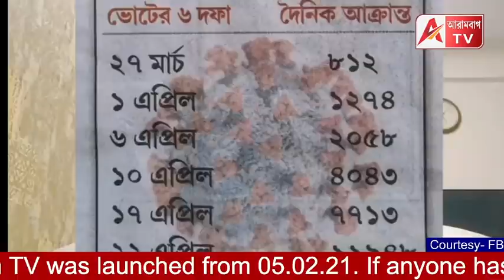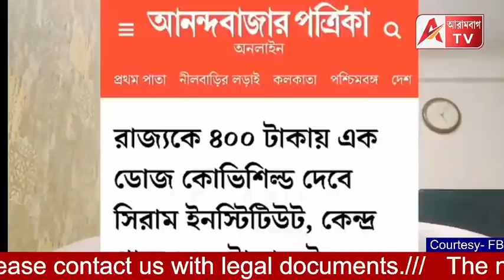ভোট শেষের দিকে আসতেই কমিশন সম্পর্কে বেনজির অভিযোগটা করেই দিলেন TMC মুখপাত্র। সরাসরি ঘুষের ইঙ্গিত।